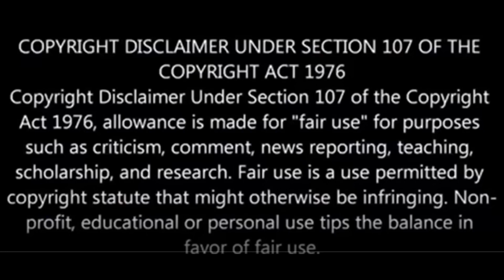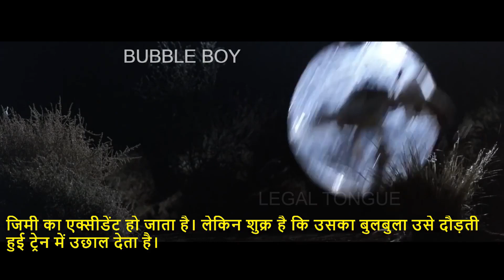A little boy home is Bubble | Bubble Boy Film Explained in Hindi/Urdu Summarized हिन्दी